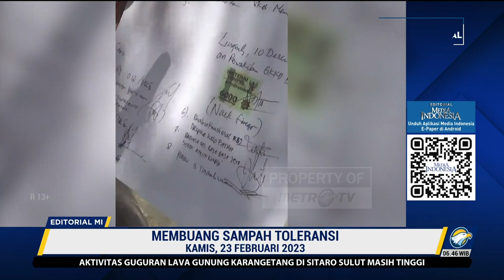Bedah Editorial MI - Membuang Sampah Toleransi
KONSTITUSI negeri ini dengan jelas dan tegas menggariskan bahwa setiap orang bebas memeluk agama dan beribadat menurut agamanya. Negara pun menjamin kemerdekaan tiap-tiap penduduk untuk memeluk agamanya masing-masing, dan untuk beribadat menurut agama dan keperyaannya itu.

Kata-kata dalam konstitusi tersebut terdengar indah, manis, juga menyejukkan. Akan tetapi, semua itu hanya kendengarannya, cuma rasanya, tapi tidak pada realitasnya. Kenyataannya berbanding terbalik bagi sebagian anak bangsa. Bukannya kebebasan yang didapat, tak jarang kelompok minoritas justru menghadapi pengekangan untuk menjalankan perintah Tuhannya.
Pelarangan pembangunan tempat ibadah sudah terjadi sejak dulu, dan ironisnya belum juga mendapatkan solusi hingga kini. Di beberapa daerah, kelompok minoritas masih dipersulit untuk mendirikan rumah tuhan. Begitu juga, gangguan hingga aksi pembubaran peribadatan terus saja terulang.

Kasus terkini terjadi di Bandar Lampung ketika beberapa warga melakukan persekusi terhadap jemaat Gereja Kristen Kemah Daud di Rajabasa.

Mengganggu, mengintimidasi, melarang, atau membubarkan orang lain beribadah adalah wujud nyata dari intolerasi yang tak bisa ditoleransi. Apa pun dalihnya, bagaimana pun caranya, menghalangi umat lain menjalankan perintah agamanya adalah perbuatan yang bertentangan dengan ajaran semua agama yang mengajarkan toleransi. Siapa saja yang melakukannya layak kita sebut sebagai penjahat toleransi.

Kebebasan beragama adalah non-derogable rights. Ia bersifat absolut yang tidak boleh dikurangi pemenuhannya oleh negara dalam keadaan apa pun. Berkeyakinan adalah hak dasar manusia yang pantang diintervensi oleh siapa saja. Ia harus dihormati, juga mesti dilindungi.
Karena itulah, sekali lagi, kita mengecam aksi tak patut yang dilakukan di Bandar Lampung. Lagi-lagi kita perlu tegaskan bahwa aksi-aksi tak terpuji semacam itu adalah sampah toleransi. Ia tak cuma pengkhianatan atas hak dasar umat, tapi juga merusak kerukunan yang merupakan kemestian di tengah keberagaman.

Bagi pemerintah sebagai representasi negara, kasus di Bandar Lampung adalah bukti tak terbantahkan bahwa soal toleransi belum selesai. Betul bahwa hanya sedikit orang yang memamerkan intoleransi di sana. Benar bahwa jauh lebih banyak umat dari mayoritas yang toleran terhadap minoritas. Tapi, berapa pun jumlahnya, kelompok intoleran pantang dibiarkan unjuk penyimpangan.

Pada konteks itulah kita mendesak negara lebih tegas bersikap. Kasus di Bandar Lampung terlalu murah jika cuma disesalkan. Ia butuh tindakan lebih konkret agar tak terulang atau diulang di daerah lain.
Boleh-boleh saja Menteri Agama Yaqut Cholis Qoumas mengingatkan bahwa semua pihak bertanggungjawab pada terciptanya kerukunan. Sah-sah pula dia mengimbau agar semua yang berkepentingan mengedepankan musyawarah jika ada masalah. Juga, wajar ketika pada 17 Januari lalu Presiden Joko Widodo menyampaikan kepada kepala daerah bahwa semua pemeluk agama punya hak yang sama dalam kebebasan beribadah.

Akan tetapi, semua tidaklah cukup. Perlu tindakan nyata untuk menjalankan amanah konstitusi. Mempermudah izin pembangunan rumah ibadah, misalnya, sudah saatnya dilakukan.
Peran pemerintah daerah harus pula ditingkatkan. Memfasilitasi tempat ibadah bagi umat yang belum bisa mendirikan rumah ibadah karena terkendala persyaratan adalah kewajiban mereka. Jangan malah sebaliknya, larut dalam kehendak para perusak toleransi.